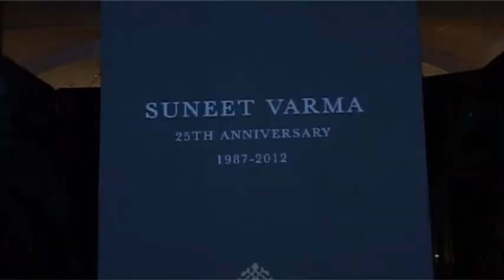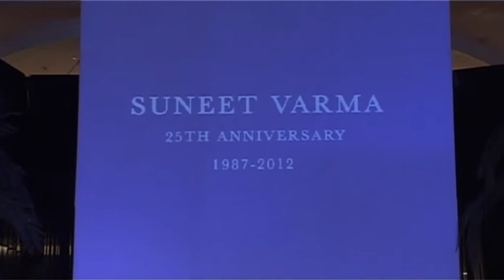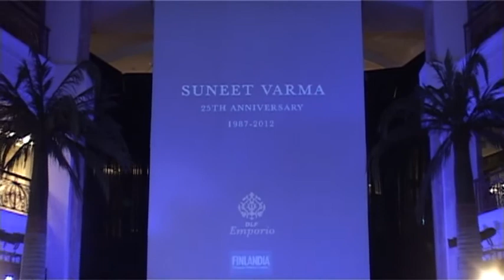Suneet Varma's Spring Couture'12 show and Photo Exhibit at DLF Emporio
The Eternal Lightness of Being- to love, to hold, to kiss SV's Spring Couture'12 show and Photo Exhibit